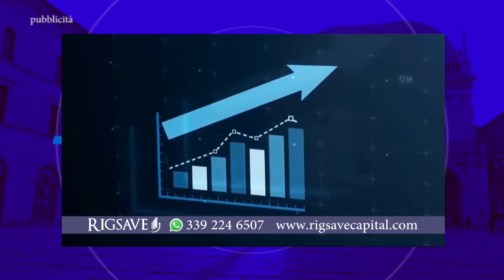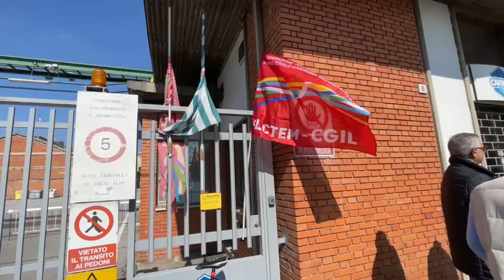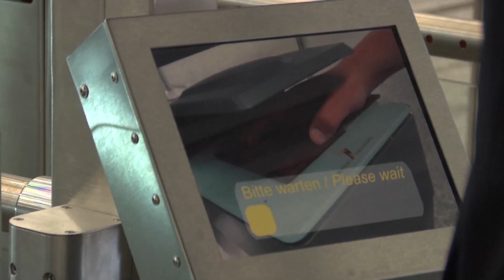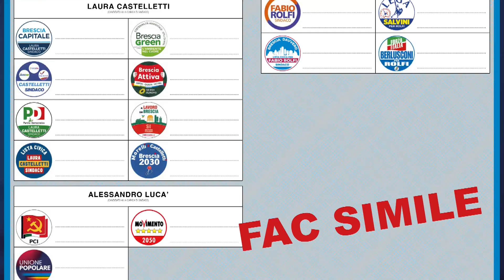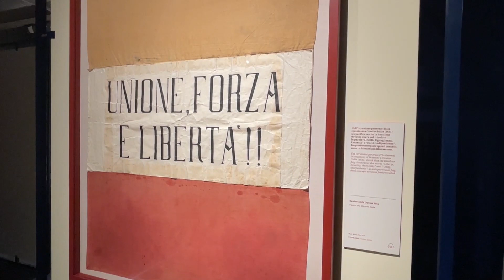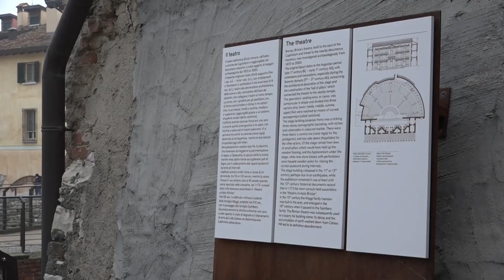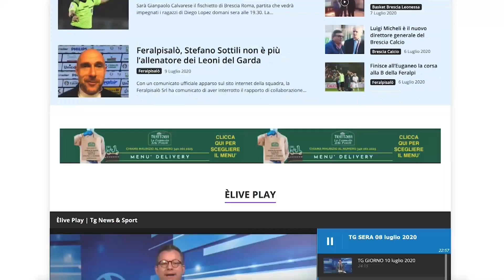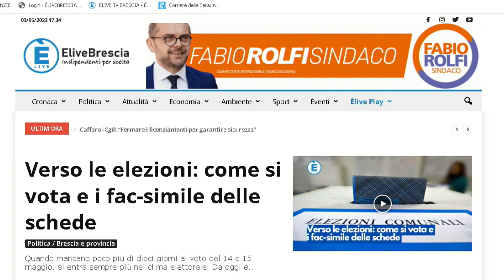TG SERA 3 maggio 2023